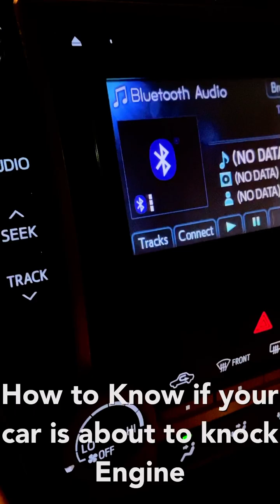How to know your car engine is about to knock